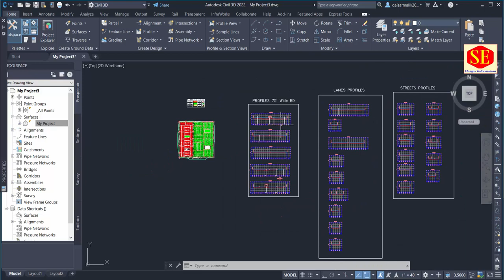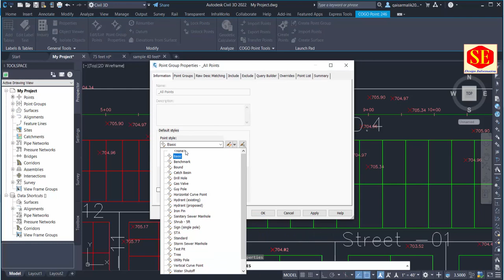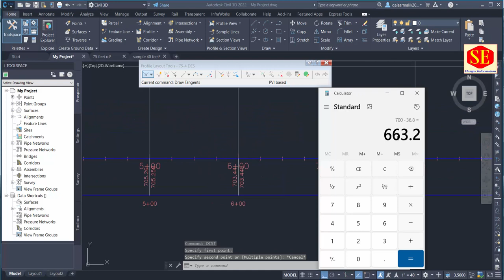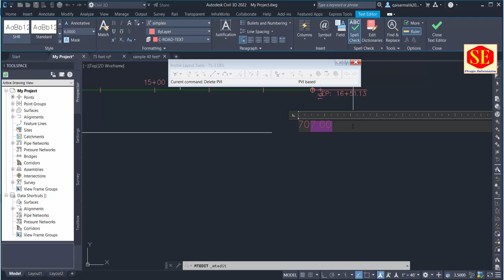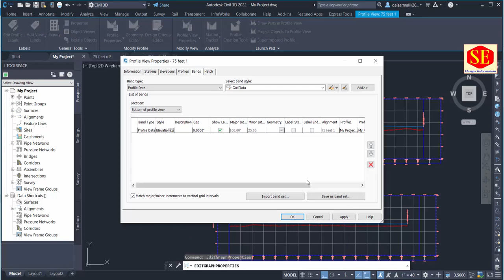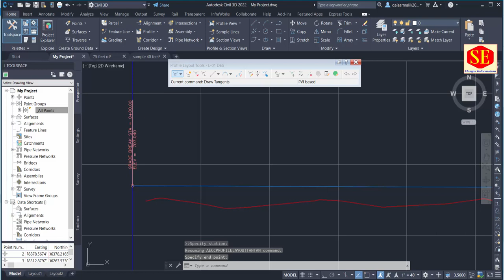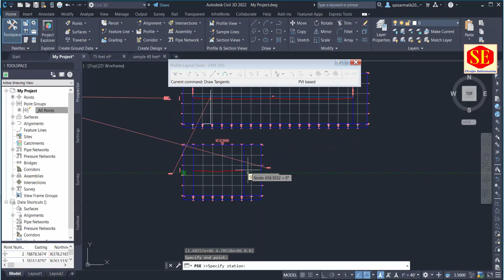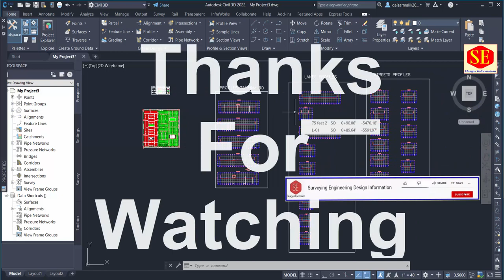How to Create & Set Town & Societies Alignment and Profiles in Civil 3D. Part 02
This Video about Society & Town Planning . How to Create & Set Town & Societies Alignment and Profiles in Civil 3D and Adjust Elevations with Multiple Profiles. Complete Working Method in Civil 3D Plans Profiles.
View in Google
Prat 01
How to Create Town and Society Planning in Civil 3D.